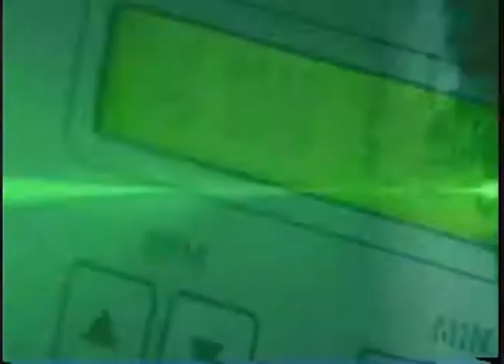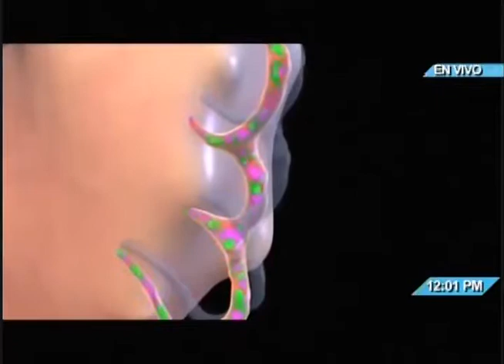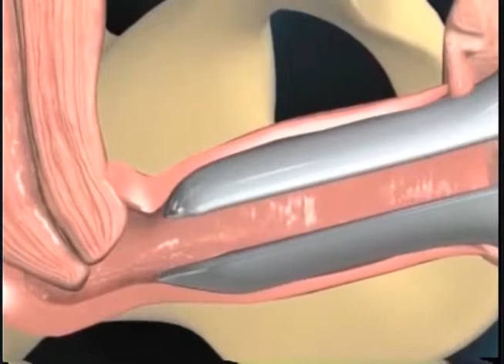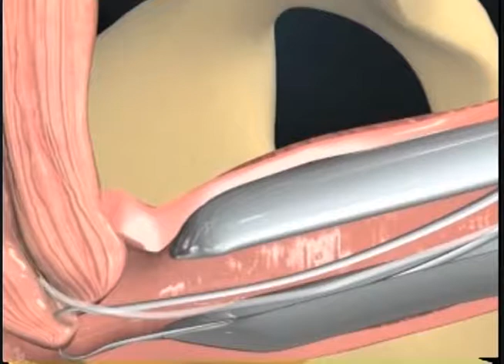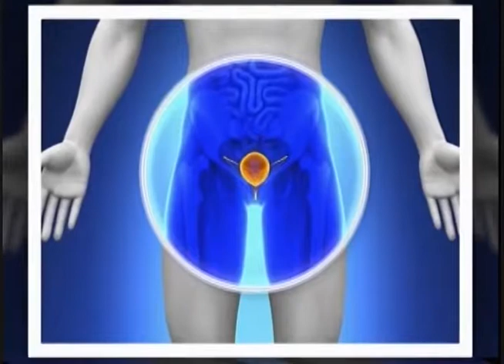Salud TV - 19/05/2017 - Cáncer de ovario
El cáncer ovárico es el quinto más común entre las mujeres. Provoca más muertes que cualquier otro cáncer del aparato reproductor femenino.  Su causa se desconoce y sus síntomas son con frecuencia vagos y tanto las mujeres como los médicos generalmente se los atribuyen a otras afecciones más comunes.